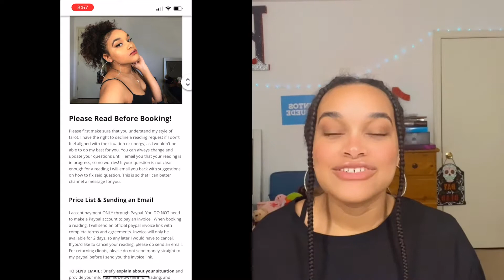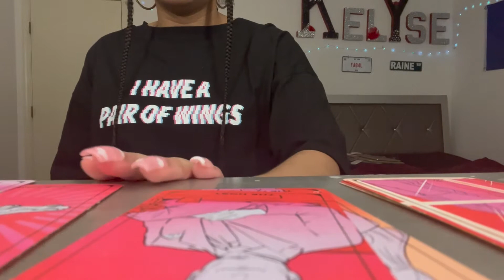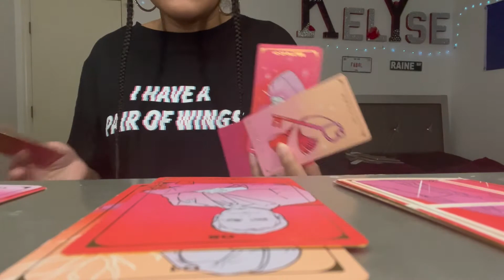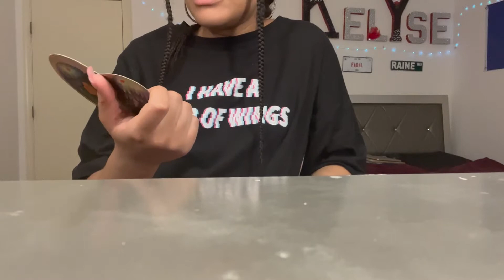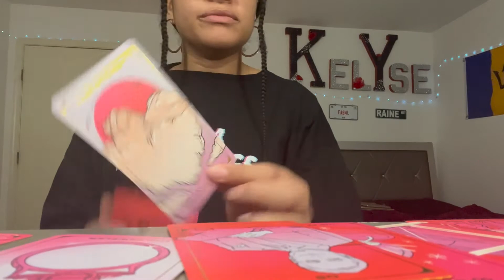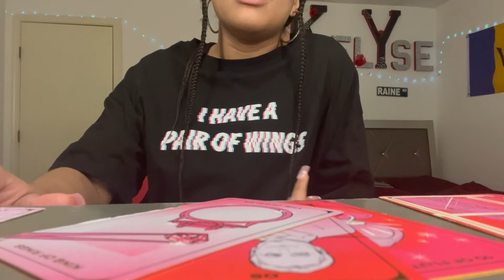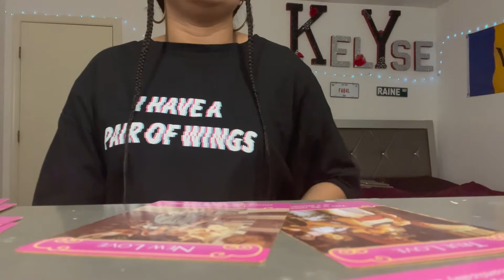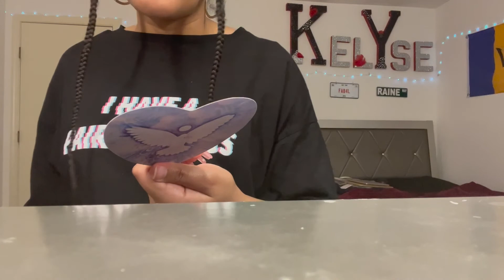💖THEY LOVE A SHOW!💖 | Aquarius June Love Reading | KT Raina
Hello Aquarius Sun, Moon and Risings! Choose a Pile (Aqua 1 or Aqua 2) to see your Love Reading for the Month of June!

Social Media...

Timestamps:
Intro: 0:00
How to Get a Personal Reading: 0:38
Pick Pile: 0:59
Aqua 1: 1:08
Aqua 2: 26:24